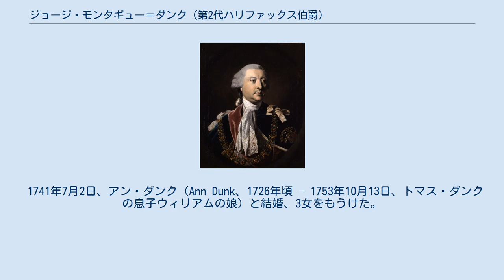ジョージ・モンタギュー＝ダンク (第2代ハリファックス伯爵)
ジョシュア・レノルズによる肖像画 第2代ハリファックス伯爵ジョージ・モンタギュー＝ダンク（英語: George Montagu-Dunk, 2nd Earl of Halifax KG PC、出生名ジョージ・モンタギュー（George Montagu）、1716年10月6日 – 1771年6月8日）は、イギリスの政治家、貴族。
1739年までサンベリー子爵の儀礼称号を使用した。
 ハリファックス伯爵（右）と2人の秘書、1765年/1767年作。
 初代ハリファックス伯爵ジョージ・モンタギューと2人目の妻メアリー・ラムリー（Mary Lumley、1726年12月10日没、初代スカーバラ伯爵リチャード・ラムリーの娘）の息子として、1716年10月6日に生まれた。
イートン・カレッジで教育を受けた後、1734年2月4日にケンブリッジ大学トリニティ・カレッジに入学した。
 1739年5月9日に父が死去すると、ハリファックス伯爵の爵位を継承、同年にブッシー・パーク管理官（Ranger of Bushy Park）に任命された。
貴族院議員に就任した直後に野党に加わり、1742年10月に王太子フレデリック・ルイスの寝室侍従に任命された。
しかし、1744年にヘンリー・ペラム内閣と和解してバックハウンド管理長官に任命された（在任：1744年 – 1746年6月）。
1745年ジャコバイト蜂起では1個連隊を招集し、9月にはノーサンプトンで演説してジェントリに政府側につくよう呼び掛けた。
同年10月4日に陸軍大佐に任命され、実際に軍務に就くことがなかったにもかかわらず1759年2月4日に少将に昇進した。
1746年6月に南トレント巡回裁判官（1746年6月 – 1748年10月7日）に転じ、1748年秋には第一商務卿（在任：1748年秋 – 1761年3月21日）に就任、1749年1月11日に枢密顧問官に、1749年11月にノーサンプトンシャー統監（1771年まで在任）に任命された。
また、第一商務卿の在任中にノバスコシア植民地の首府設立に貢献、首府の名前ハリファックスはハリファックス伯爵を記念して1749年に名付けられたものである。
さらに西インド諸島の植民地を商務委員会の管理下に置こうとし、「西インド担当国務大臣」への就任を目指したが、ジョージ2世に拒否され、1756年6月と1757年6月に辞任した（2度とも初代ニューカッスル公爵トマス・ペラム＝ホールズからわずかな譲歩を引き出して辞任を撤回した）。
その後、第2次ニューカッスル公爵内閣期にあたる1757年10月に閣議入りを果たした。
 1761年3月にアイルランド総督に任命され、10月にダブリンに着任した。
1762年2月、アイルランド議会が総督の給与額を毎年12,000ポンドから16,000ポンドに増額したが、ハリファックス伯爵は自身が増額した給与を受け取らず、増額がハリファックス伯爵の後任から発効するようにした。
また、1762年6月から10月にかけて海軍卿を兼任した。
ビュート伯爵内閣のもとで1762年10月に北部担当国務大臣に任命され、その後継であるグレンヴィル内閣でも国務大臣に留任した。
1763年、ジョン・ウィルクスへの捜索令状に署名した。
 1764年4月23日にガーター勲章を授与された。
その後、1765年7月に辞任したが、1770年1月にノース内閣の王璽尚書になり、1771年に北部担当国務大臣に転じた。
 北部担当国務大臣に転じてまもなくの1771年6月8日に死去、ホートンで埋葬された。
後継者がおらず、爵位は全て断絶した。
 1741年7月2日、アン・ダンク（Ann Dunk、1726年頃 – 1753年10月13日、トマス・ダンクの息子ウィリアムの娘）と結婚、3女をもうけた。
この結婚に伴い、ハリファックス伯爵は姓に「ダンク」を加えた。
 また、愛人にアンナ・フォルクナーというドルーリー・レーンの歌手がおり、2人は庶出の娘アンナ・マリア（Anna Maria）をもうけている。